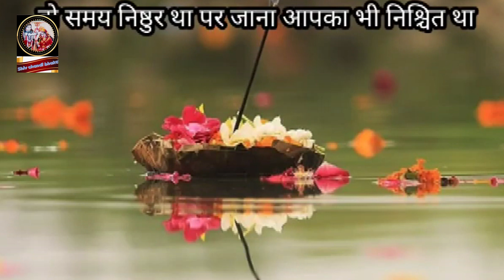एक पर्वत प मनसा एक पर्वत चंडी ||चंडी भजन||mukesh sharma machail chandi bhajan||haridwar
maa chandi ka pyara bhajan
इस चैनल पर आप सब का स्वागत है

भजन : एक पर्वत प मनसा देवी एक पर्वत चंडी
bhajan = ek parvat pe mansa devi aik parvat chandi
lyrics = vijender foje
lyrics and compose = vijender foje
video edit = mohan arya
studio : natraj studio rohtak